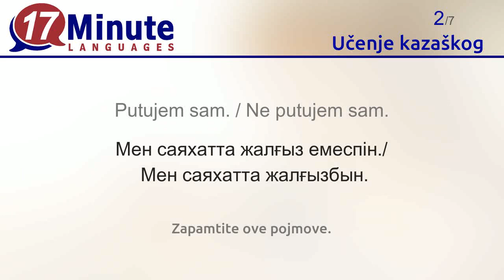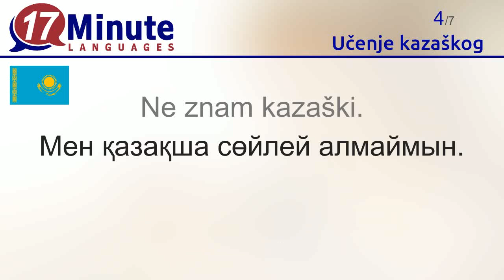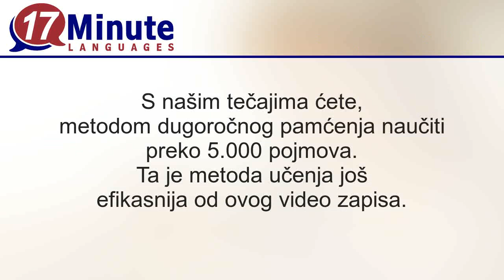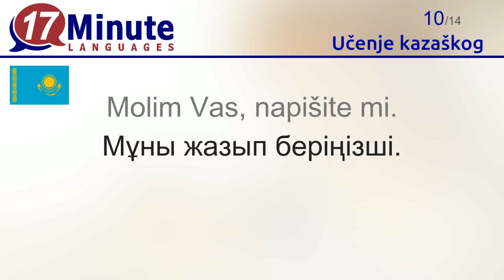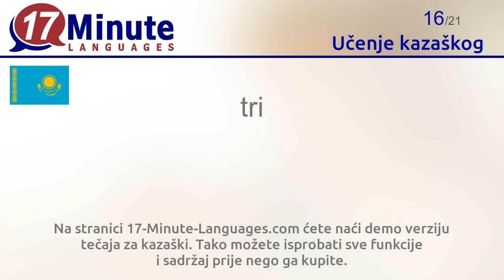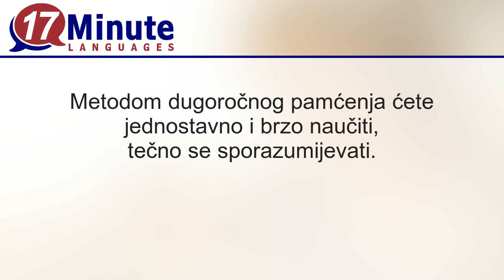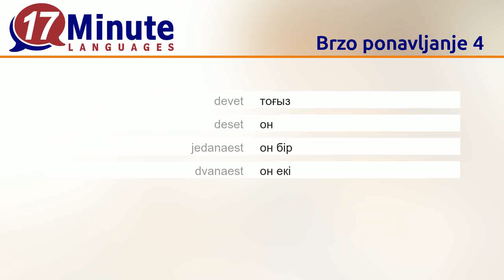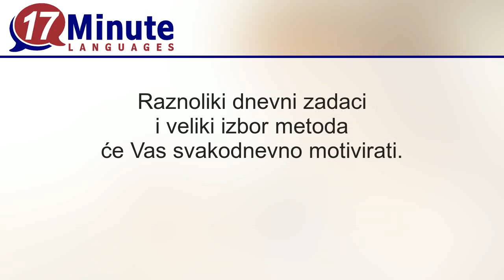Učenje kazaškog (2. Dio)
U ovom video zapisu ćete naučiti najvažnije pojmove na kazaškom.
Ako pogledate ovaj video na pet različitih dana, većinu pojmova više nikad nećete zaboraviti.
Nakon svakih sedam pojmova ćete imati ponavljanje. Tako ćete pojmove još bolje upamtiti.

S našom metodom dugoročnog pamćenja ćete naučiti do 5.000 pojmova. Ta je metoda još efektivnija od ovog video zapisa.
U tečaju, uz to, dobivate razne dnevne zadatke.
Dnevni izazovi: Natječite se s drugim korisnicima tečaja.

Na stranici 17-Minute-Languages.com ćete naći demo verziju tečaja za kazaški. Tako možete isprobati sve funkcije i sadržaj prije nego ga kupite.
17-Minute-Languages: Softver za Windows, Mac, Linux, Android, iOS.

Slijedeće riječi na kazaškom ćete naučiti u ovom video zapisu:
Oženjen sam./ Nisam oženjen. , Udana sam. / Nisam udana. = Мен үйленгенмін./Мен бойдақпын. Менің күйеуім бар. Мен бойдақпын.
Putujem sam. / Ne putujem sam. = Мен саяхатта жалғыз емеспін./ Мен саяхатта жалғызбын.
Putujem s ... = Мен ... бірге саяхат жасап жүрмін.
Ne znam kazaški. = Мен қазақша сөйлей алмаймын.
Ne razumijem. = Мен бұны түсінбедім.
Znate li … ? = Сіз ... сөйлейсіз бе?
Zna li ovdje itko ...? = Мұнда біреу ... сөйлей ме?
engleski = ағылшынша
francuski = французша
Molim Vas, napišite mi. = Мұны жазып беріңізші.
Ponovite, molim Vas = Қайталаңызшы
Trenutak, molim Vas/ Samo tren. = Бір минут күте тұрыңызшы.
nula = нөль
jedan = бір
dva = екі
tri = үш
četiri = төрт
pet = бес
šest = алты
sedam = жеті
osam = сегіз
devet = тоғыз
deset = он
jedanaest = он бір
dvanaest = он екі
trinaest = он үш
četrnaest = он төрт
petnaest = он бес